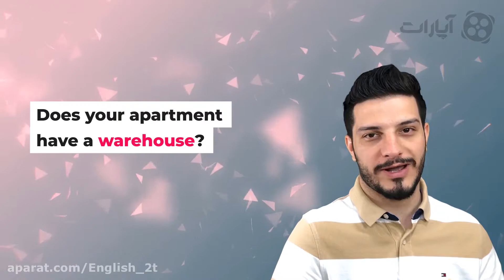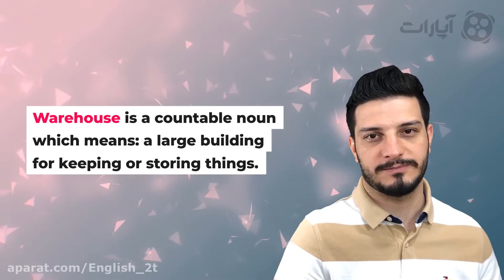دومین درس از مجموعه فیلم های جواب رو حدس بزن WAREHOUSE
به سه تا مثال و تعریف این کلمه گوش کن و معنی رو خیلی راحت حدس بزن.
پیج اینستاگرام: english_2t
کپی با ذکر منبع